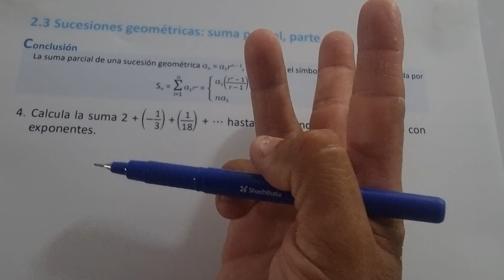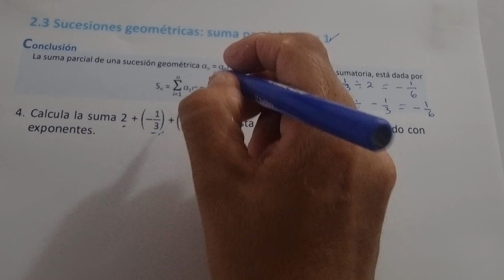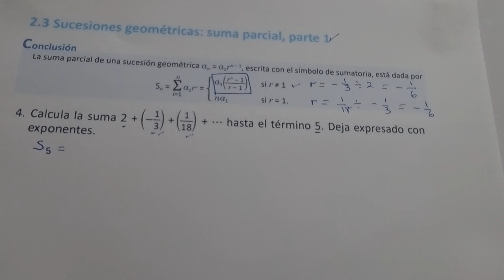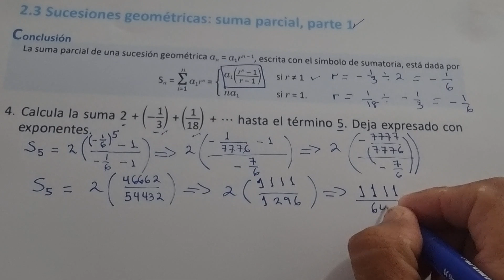2.3 SUCESIONES GEOMÉTRICAS: SUMA PARCIAL, PARTE 1 NUMERAL 4